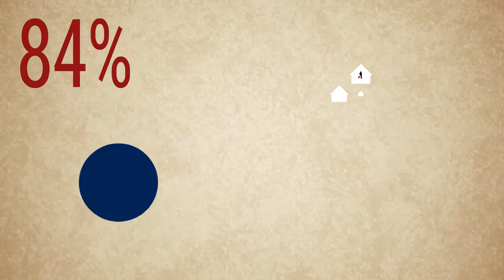RIGHT STAY MAKE MY TRIP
Client : Make My Trip